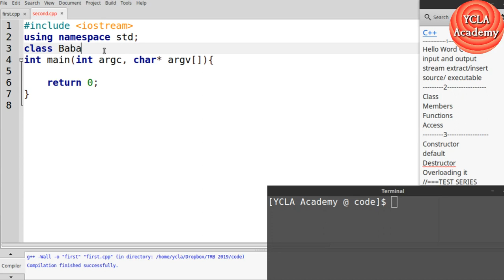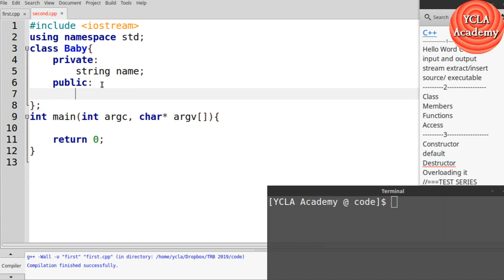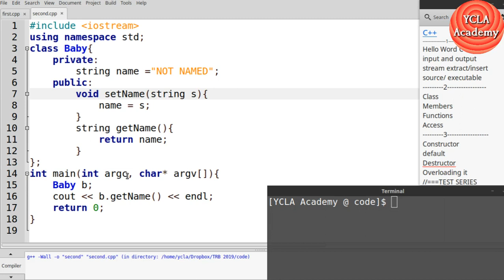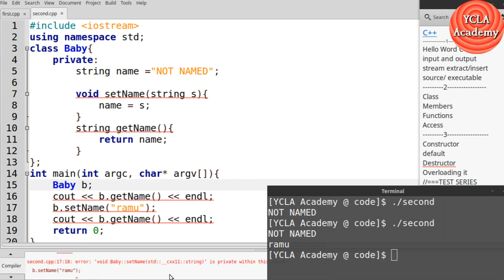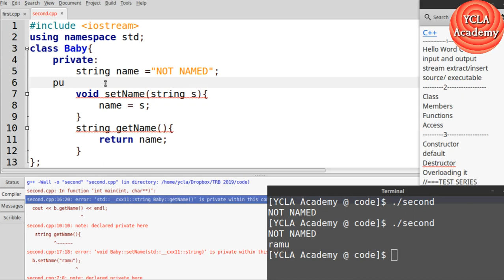Class Members, Methods in CPP-2 | TRB CS Coaching | YCLA Academy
TRB OLD Question Paper Discussion [5+ Videos]